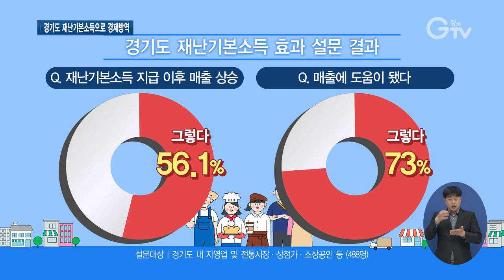재난기본소득 지역경제에 도움되길 바라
[앵커멘트]
모든 경기도민에게 10만 원씩 지급되는 경기도 재난기본소득. 신청 승인일로부터 3개월 동안 사용이 가능한데요. 경기도 김포에서 재난기본소득에 대한 도민들의 목소리를 취재했습니다.

[리포트]
[자막]1. 김포시 소재 청과상 (4월 2일)
김포시의 한 청과상.
코로나19로 어려운 상황이지만 경기도 재난기본소득으로 매출이 증대하길 기대하고 있습니다.

[자막]2. 조용현/김포시 청과 상인
개인소득이 좀 줄어서 활성화되지 않은 시장에 10만 원이라도 지급이 된다면 좀 더 전체적인 경제가 1%라도 더 활성화되지 않을까…

[자막]3. 재난기본소득, 가계 경제에 도움되길…
도민들도 재난기본소득을 반기며 가계에도 보탬이 되길 원하는 상황입니다.

[자막]4. 한민규/통신사 대리점 사원
지금 나라가 다 어려운 상황인데, 경제도 안 좋고...재난(기본)소득을 준다고 하니까 가족들 다 기뻐했고요. 제 계획은 시장 같은 데 가서 마스크 잘 착용하고 나가면 되니까 가서 맛있는 거 사먹고 할 예정…

[자막]5.  김구라/방송인
저도 경기도민인데요. 이번에 사실 코로나19때문에 많은 분들이 힘들어…재난기본소득, 좋은 곳에 요긴하게 쓰셔서 힘내셨으면 좋겠습니다.

[영상그래픽]
실제로 지난주 한 포털사이트에서 진행된 설문조사에 따르면 재난기본소득 지급 이후 매출이 상승했다는 응답이 56.1%, 매출에 도움이 됐다는 응답이 73%에 달했습니다.

[자막]6. 정하영/김포시장
이것이(재난기본소득) 희망의 경제 불씨가 됐으면 좋겠고요. 가정에서는 생활 안정 자금으로 (도움이 되길)…

[자막]7. 재난기본소득 지급으로 지역경제 활성화 기대
어려운 시기이지만 재난기본소득으로 가계와 지역 경제가 살아나 경기 향상에도 도움이 되길 모두가 한마음으로 바라고 있습니다.

영상촬영 : 류민호, 영상편집 : 김상환, 영상그래픽 : 우윤정